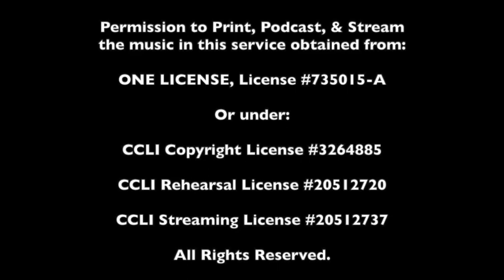Sunday Celebration - September 25, 2022 - 16th Sunday after Pentecost